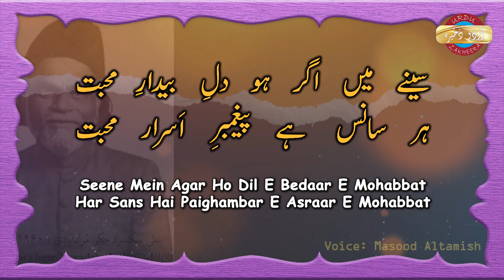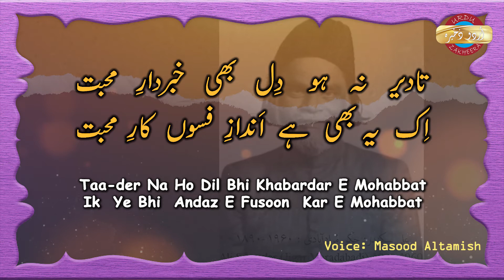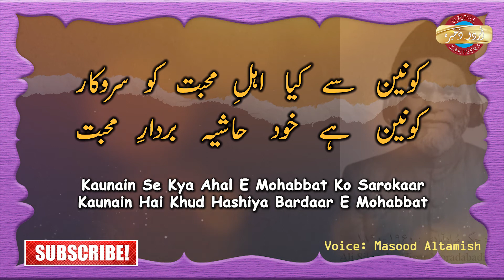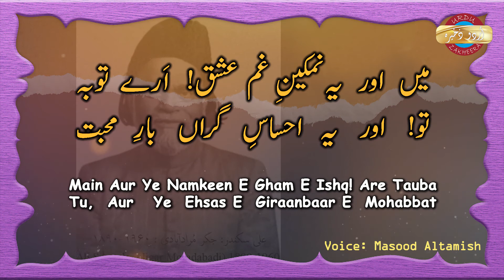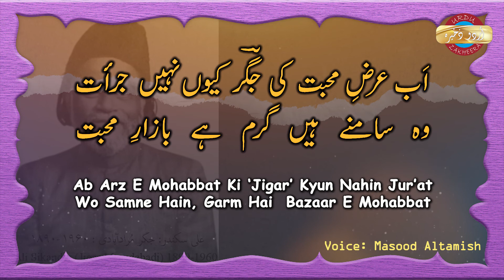SEENE MEIN AGAR HO DIL E BEDAAR E MOHABBAT || JIGAR MORADABADI || URDU GHAZAL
Voice:  Masood Altamish
Editing :  Masood Altamish

siine meñ agar ho dil-e-bedār-e-mohabbat
har saañs hai paiġhambar-e-asrār-e-mohabbat

vo bhī hue jaate haiñ taraf-dār-e-mohabbat
achchhe nazar aate nahīñ āsār-e-mohabbat

hoshyār ho ai be-ḳhud-o-sarshār-e-mohabbat
iz.hār-e-mohabbat! are iz.hār-e-mohabbat

tā-der na ho dil bhī ḳhabar-dār-e-mohabbat
ik ye bhī hai andāz-e-fusūñ-kār-e-mohabbat

tauhīn-e-nigāh-e-karam-e-yār kahāñ tak
dam lene de ai lazzat-e-āzār-e-mohabbat

sab phūñk diye ḳhār-o-ḳhas-e-maz.hab-o-millat
allāh-re yak-sho.ala-e-ruḳhsār-e-mohabbat

kaunain se kyā ahl-e-mohabbat ko sarokār
kaunain hai ḳhud hāshiya-bardār-e-mohabbat

jo arsh kī rif.at ko bhī us dar pe jhukā de
aisā bhī koī jazba-e-sarshār-e-mohabbat

maiñ ne inheñ tārīk fazāoñ meñ bhī akasr
dekhe haiñ baraste hue anvār-e-mohabbat

nāseh ko hai kyuuñ merī mohabbat se sarokār
chehre se to khulte nahīñ āsār-e-mohabbat

maiñ aur ye namkīn-e-ġham-e-ishq are tauba
tū aur ye ehsās-e-girāñ-bār-e-mohabbat!

ab arz-e-mohabbat kī 'jigar' kyuuñ nahīñ jur.at
vo sāmne haiñ garm hai bāzār-e-mohabbat